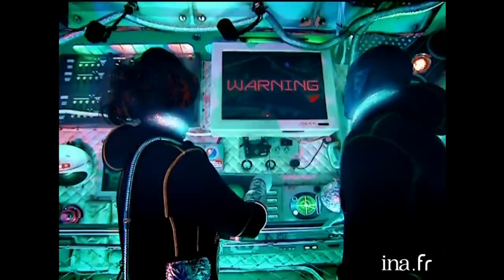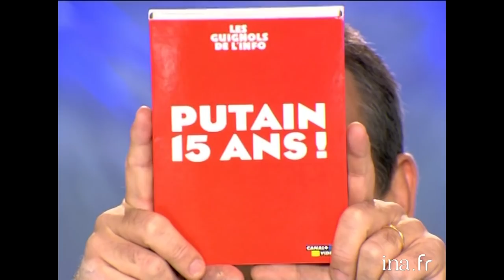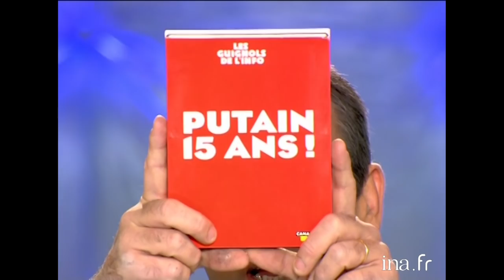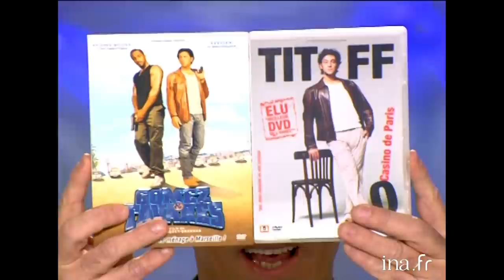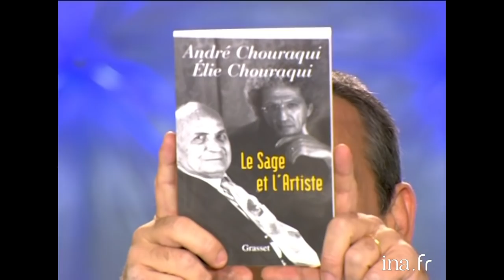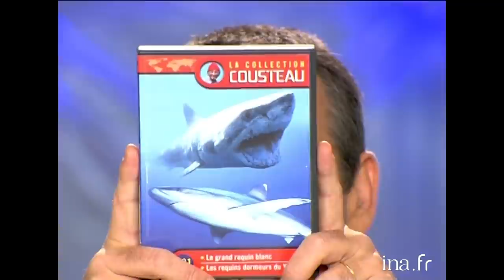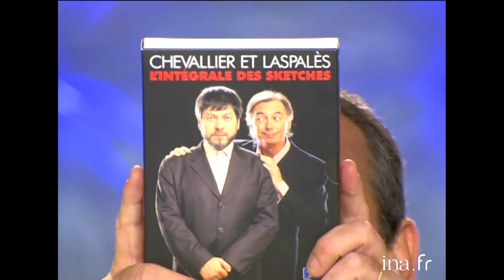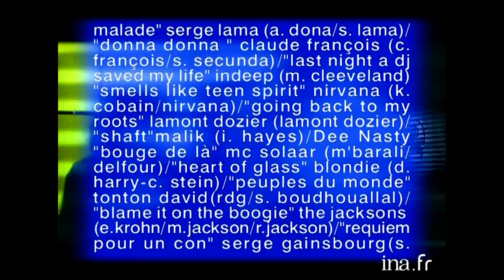Tout Le Monde En Parle avec Chevallier & Laspalès, Titoff ... | INA Arditube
Thierry Ardisson présente « Tout Le Monde En Parle » en compagnie de Laurent Baffie.

Les invités sont Serge Raffy, écrivain, Bruno Gaccio, patron des Guignols de Canal +, Gérard Darmon, acteur, Samy Naceri, les Girls du Crazy Horse, Elie CHOURAQUI, TITOFF, humoristes, Francine Cousteau, le groupe Shemale, les humoristes Chevallier & Laspalès, Alice Dona, chanteuse, Dee Nasty, DJ.

 - Serge RAFFY, journaliste indépendant, auteur de "CASTRO l'infidèle" chez Fayard. Ils évoquent la vie de F CASTRO, sa personnalité, son besoin de reconnaissance, son sentiment d'être à part, ex admirateur d'HITLER et de MUSSOLINI et autres révélations. Ex envoûté, S RAFFY est devenu très critique. Il est aussi question de Salvador ALLENDE et de CHE GUEVARA, de l'idéologie politique tiers-mondiste.

 - Bruno GACCIO, patron des Guignols sur Canal + est le second invité. Un DVD le best of des 15 ans : "putain 15 ans" est sorti sur la série, par thème. Extraits des Guignols de l'info. Il répond aux questions concernant des vedettes avec lesquels il a des comptes à régler. Puis, il explique sa passion pour les marionnettes, le remaniement de Canal +.  Il passe ensuite à la séquence "beauf pas beauf".

 - Gérard DARMON, acteur, est l'invité suivant. Son actualité est le film "le cœur des hommes". Il a chanté "au milieu de la nuit", son 1er album : extraits. Il répond à l'interview "Check up".

 - Titoff, humoriste, entre en scène. Il a sorti deux DVD dont ils parlent. Il doit répondre à "la question qui tue". Extrait de son spectacle "Titoff au casino de Paris". Il se soumet à "Interview Titoff".

 - Deux danseuses du Crazy Horse, Volga MOSKOVSKAYA et Psykko Tico viennent se faire interviewer. Le DVD sur le salon est sorti : extrait du show. Le strip interview leur est proposé.

 - Samy NACERI, acteur de la série "Taxi", est le nouvel invité. Un DVD de la trilogie est sorti. L'interview moralité lui est proposé. Il est interrogé sur son nouveau film "Bab el Oued", pour lequel il va tourner à Alger.

 - Elie CHOURAQUI, cinéaste du film "Harisson flowers", se présente en tant que cousin de Gérard DARMON. Il s'apprête à faire un film sur André CHOURAQUI maire de Jérusalem. Il évoque l'exil de sa famille issue de l'Algérie, mais il a beaucoup appris sur ses racines par A CHOURAQUI. Ils ont écrit ensemble "le sage et l'artiste". E CHOURAQUI a aussi mis en scène "les dix commandements". Ils évoquent le conflit israelo palestinien. Il répond à l'interview "si j'étais vraiment moi-même". Suite à sa critique sur la venue de T RAMADAN à l'émission, Serge RAFFY réagit par la liberté d'expression.

 - Francine COUSTEAU, femme de J COUSTEAU, poursuit ses actions avec des associations pour la protection de la nature. Ils évoquent leur liaison et leurs deux enfants communs, puis la succession à gérer. Les documentaires du commandant sortent en DVD. Extrait de "la collection Cousteau". Ils évoquent une lettre dans laquelle il aurait eu des propos antisémites, en 1942.

 - Arrivée du groupe de transsexuelles Shemale, pour son DVD "Etre une femme".

 - Philippe CHEVALLIER & Régis LASPALES se prêtent à leur interview. Ils évoquent leur comédie "déviation obligatoire". Extrait. Un DVD sur l'intégrale de leurs sketches est sorti. Ils sont interviewés sur leurs hobbies.

 - Alice DONA, chanteuse compositrice, est l'avant dernière invitée. Elle vient parler de sa soirée exceptionnelle à l'Olympia "40 ans déjà !". Elle vit avec Laurent BOYER et en parle. Elle répond à l'interview "Frequenstar".

 - Séquence "Tout le monde écoute" : avec le disc-jockey Dee Nasty filmé par Elie Chouraqui : il s'agit de deviner la chanson et le groupe écoutés.

Sur les chaînes YouTube, vous êtes libre de donner votre opinion, fût-elle critique. Pour assurer la qualité du débat, nous vous demandons toutefois de toujours rester calme, poli et respectueux des autres commentateurs. Le prosélytisme, les propos grossiers, agressifs, irrévérencieux envers une personne ou un groupe de personnes sont proscrits. Tout commentaire insultant ou diffa mant sera supprimé. Nous nous réservons le droit de bannir tout utilisateur qui ne respecterait pas les règles de la communauté.